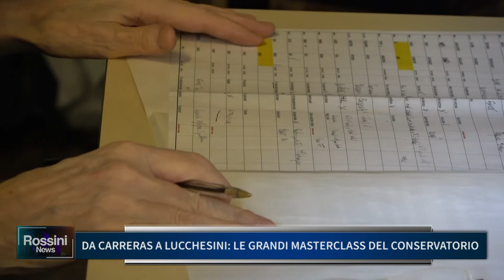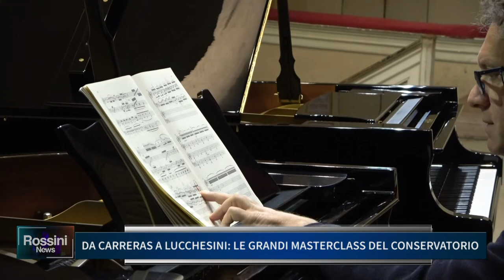DA CARRERAS A LUCCHESINI, LE GRANDI MASTERCLASS DEL CONSERVATORIO